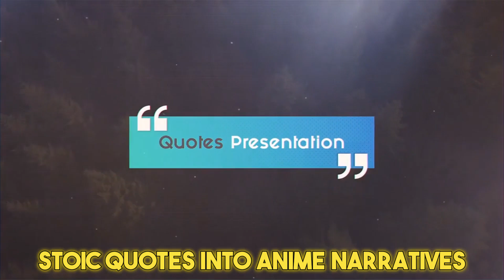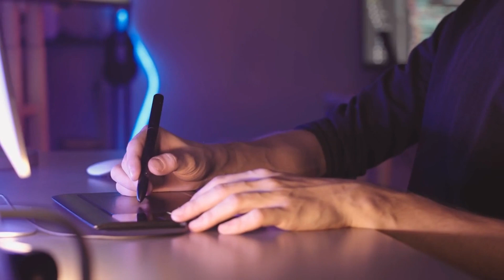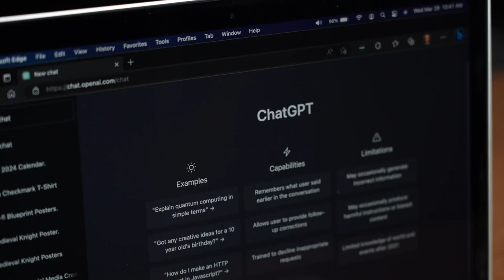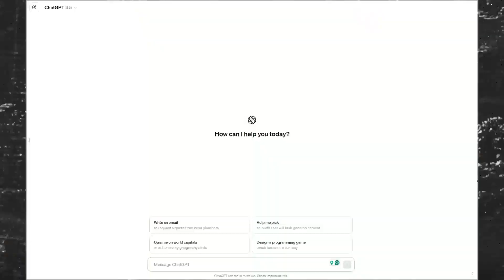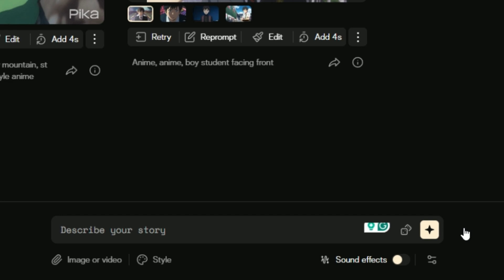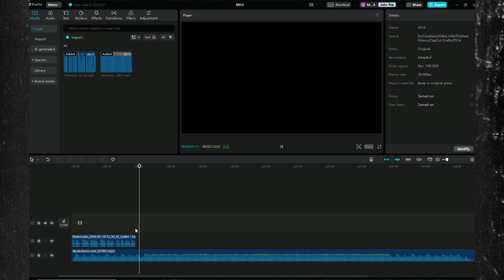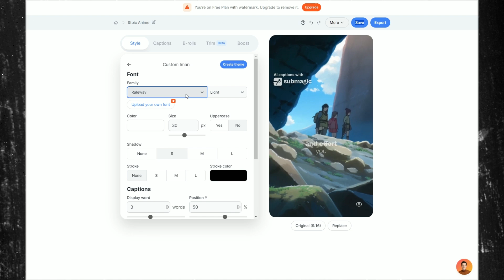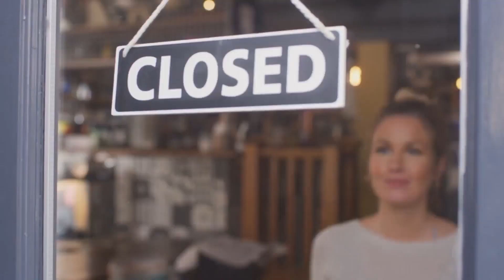How to Make VIRAL AI Generated Anime Videos (Free Method) | Make Money Online With AI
🎬 Are you ready to dive into the world of anime like never before? Imagine creating anime videos that are not only visually stunning but also packed with deep philosophical insights — and all for FREE! 🚀 Join us as we uncover the secrets of AI-powered anime production that could set your content apart in the bustling world of social media. 🌐

👁️‍🗨️ VIDEO HIGHLIGHTS:
1️⃣ Scripting Magic with ChatGPT: Transform philosophical wisdom into captivating stories. 📜
2️⃣ Voice Perfection with 11Labs: Bring characters to life with voices that sound unbelievably real. 🗣️
3️⃣ Stunning Visuals with Pika: Craft exquisite AI-generated anime clips that resonate and captivate. 🎨

🔍 In this video, Ava from The Wealth Engineers will guide you through every step, showing you how to blend narrative depth with eye-catching anime aesthetics to create something truly unique and viral. 🌟

📌 What you'll learn:
🖊️ How to script engaging narratives with AI.
🎙️ Finding the perfect voice for your anime characters.
💸 Generating breathtaking anime visuals without spending a dime.

🤩 Whether you're a seasoned content creator or just starting out, this video is packed with insights and tips to help you navigate the exciting world of AI-generated content. 🌍

ABOUT US: We show people how to make money online all from the comforts of their own home. We show different working methods in which you can earn online, always seeking to find more ways to earn money. We provide up-to-date tips and tricks to earn money.